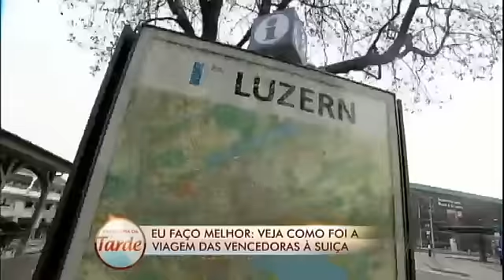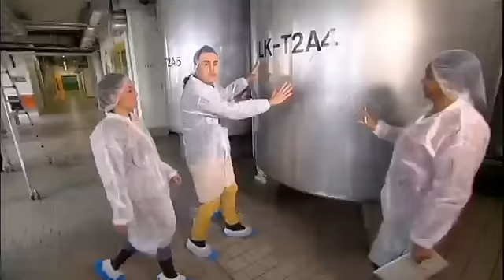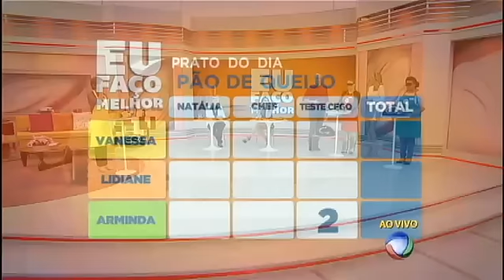Eu Faço Melhor: conheça a dona do pão de queijo mais saboroso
Os pães de queijo da Vanessa, Lidiane e Arminda foram julgados pela chef Elzinha Nunes e pela modelo Natália Guimarães. Veja quem levou o prêmio de R$ 1 mil!